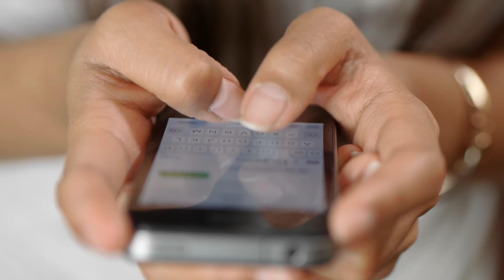Karisma के निधन से टूटी बहन करीना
THANK YOU ❤️❤️ करिश्मा कपूर की यह फिल्म परिवार के साथ कभी नहीं देख सकते जानकर चौंक जाओगे This movie of karishma kapoor will never be shocked to know that you can never be watch it with family

Friends, who does not know the princess of Kapoor family and the beautiful actress Karishma Kapoor! Who gave a different position to Bollywood with his beauty and performance. Let us tell you that as much as Karisma Kapoor remains in the headlines for her professional life, she remains in the headlines for her personal life as well! Where recently she made her digital debut through a short film, in which Karisma Kapoor was seen as a single parent! So today in this video we are going to introduce you to some such interesting things related to the life of Karisma Kapoor! Which you hardly knew about!

One of the most popular actress Karisma Kapoor worked in many great films in the 80s, 90s. But he got success with the 1996 film Raja Hindustani! Although Karisma Kapoor's life was full of controversy. Where Karisma Kapoor and her costar Ajay Devgan started growing closer during the 1992 film Jigar. But their love did not last long! After which the two broke up in the year 1995, shortly after which news of Karisma Kapoor's engagement with Abhishek Bachchan in the year 2002 came to the fore! When Karisma Kapoor was in a relationship with Abhishek Bachchan and was about to marry him too! As far as being told, the two got engaged! But Karishma and Abhishek's relationship broke down, after which Karisma Kapoor married businessman Sanjay Kapoor in the year 2003. And he has two children from this marriage. However, their marriage also did not last long. Let us tell you that Karisma Kapoor was Sanjay Kapoor's second wife! After which he married Priya Sachdeva for the third time. But all of you would be surprised to know that Karisma Kapoor's marriage had become a lifelong affair for her! Because of which she had to take this step, she was not happy with her marriage!

Actually, Karisma Kapoor told in one of her interviews that when she was pregnant, Sanjay brought her a dress that did not fit her during pregnancy! Due to which she refused to wear it, on which Sanjay Kapoor and her mother-in-law even raised their hands on Karisma Kapoor! Even Karisma Kapoor's husband Sanjay Kapoor had made a deal with her on honeymoon and forced her to sleep with his friend!

Karisma Kapoor was also a victim of domestic violence after marriage but she continued to bear all this for the sake of her children. Let us tell you that Karisma Kapoor also told that Sanjay Kapoor used to quarrel with her on every little thing and when Sanjay Kapoor could not deter his antics, he took a divorce from her in the year 2016. And now Karisma Kapoor is a single parent.

So friends, what do you think Karishma Kapoor should have divorced from Sanjay Kapoor or not?... You must tell us your opinion by commenting in the comment box! Don't forget to do

Karisma Kapoor के निधन से टूटी बहन करीना || Karishma Kapoor Dead information ||